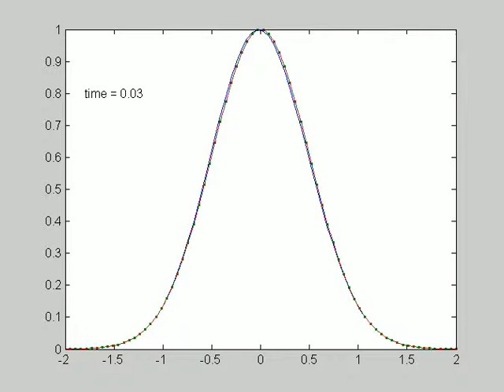1D Burgers Equation: True v.s. Averaged v.s. Pure Diffusion